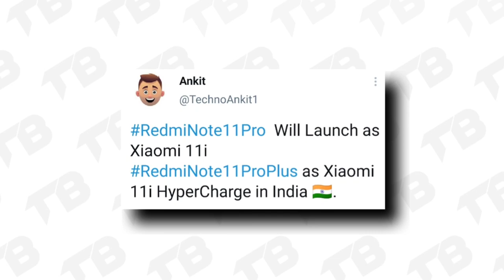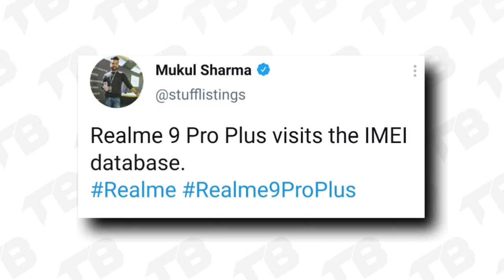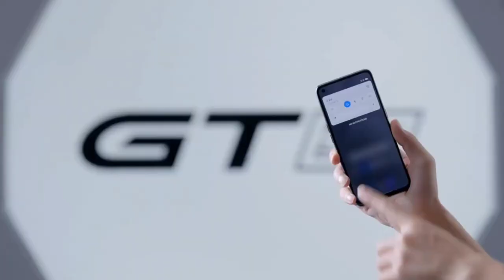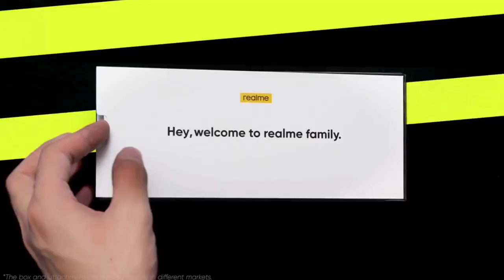Realme 9 Pro 5G - Price and Features | 108MP Camera, SD778G, 120Hz Display!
Top Phones Under 10000:
1) Realme C11
2) Redmi 9
3) Redmi 9a
4) Redmi 9 prime
5) Tecno spark 7t

Top Phones Under 15000:
1) Redmi 10 prime
2) Redmi note 10
3) Redmi note 10s
4) Redmi note 10 pro
5) Redmi note 10 pro max -
6) Samsung M32
7) Realme narzo 30

Top Phones Under 20000:
1) Iqoo Z3
2) Mi 10i
3) Samsung A22
4) Samsung M51

Top Phones Under 30000:
1) Iqoo Z5
2) Samsung M52
3) OnePlus nord ce 5g
4) Mi 11x

1) realme 9 pro 5g
2) realme 9 pro price
3) realme 9 pro price in india
4) realme 9 pro launch date in india
5) realme 9 pro india launch
6) realme 9 design
7) realme 9 launch date
8) realme 9 pro official video
9) realme 9 pro features
10) realme 9 pro plus
11) realme 9 pro vs redmi note 11 pro max
12) realme 9 pro unboxing